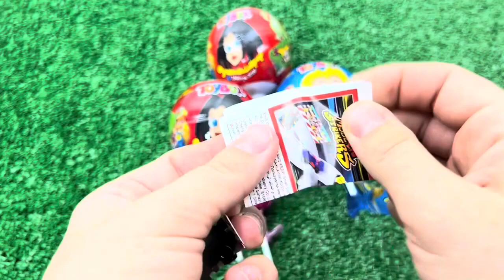Red VS Blue Food Dessert Mukbang 빨간색 파란색 디저트 먹방 DUBYBUBA 도나 CANDY